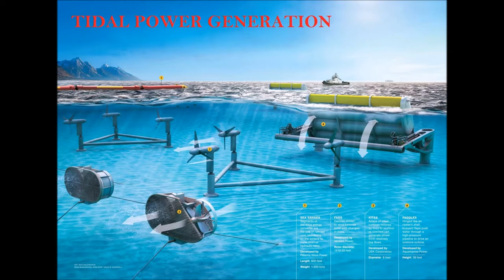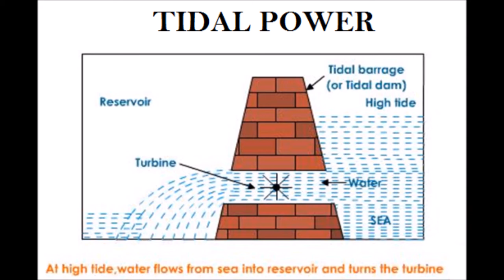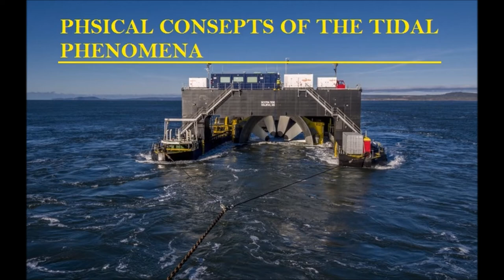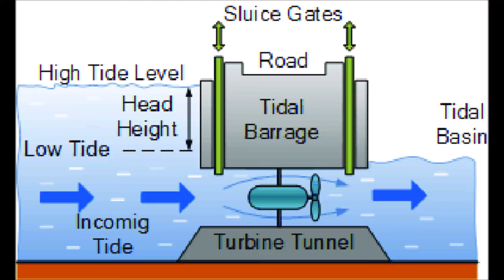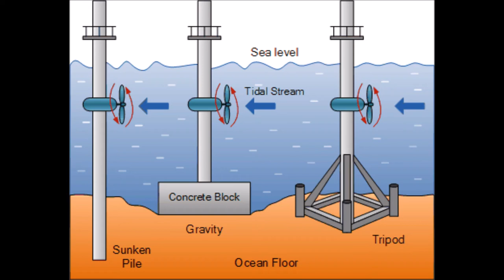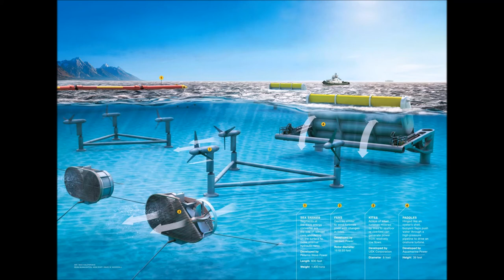Tidal Power Generation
### Power Generation & Substation Tidal Power Generation ###